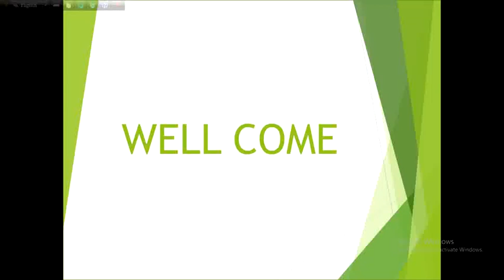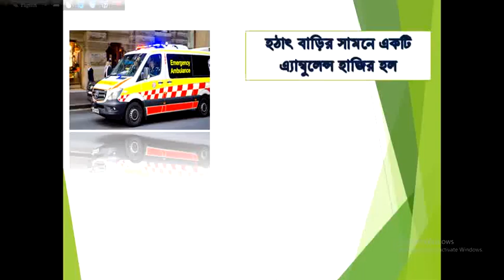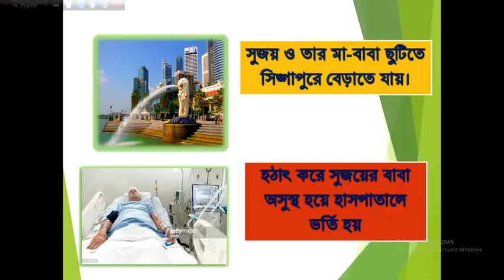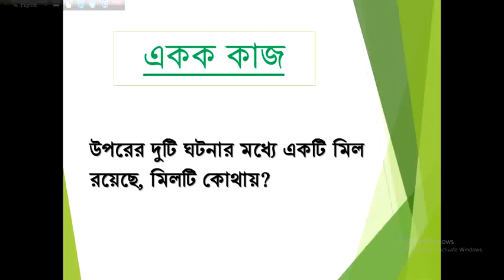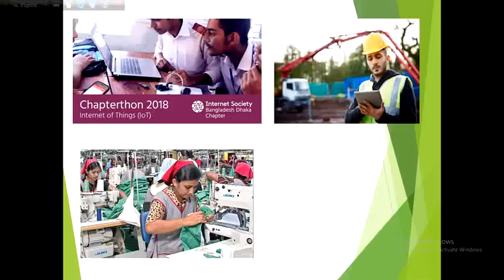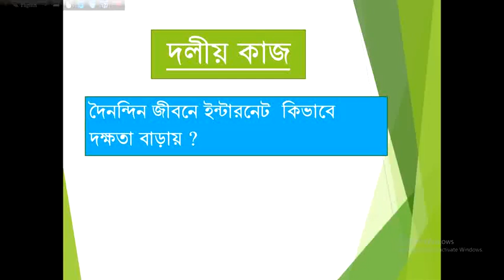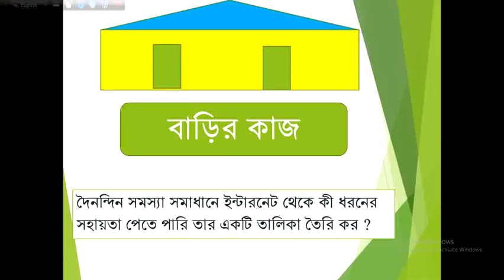Class 8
ICT